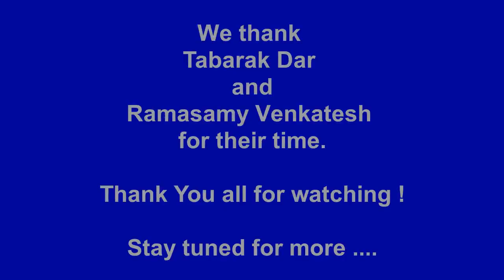Listen to what Tabarak Dar and Ramasamy Venkatesh have to say on HK Cricket, Umpiring and more....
Tabarak Dar